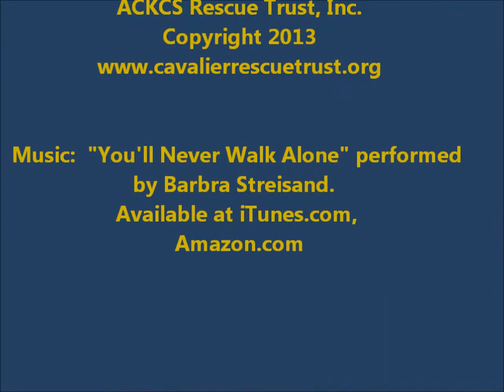2013 National Specialty Rescue Trust Presentation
The ACKCS Rescue Trust is a not for profit, 501 c 3 charitable organization.